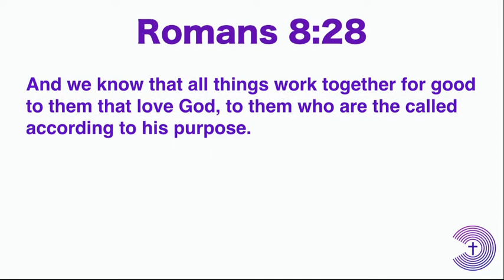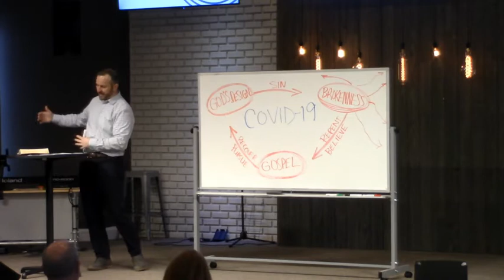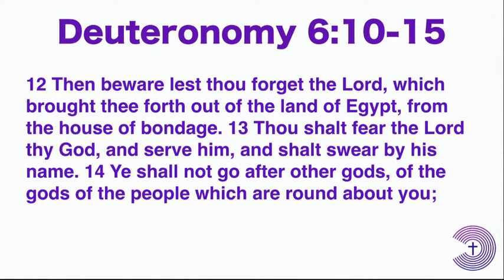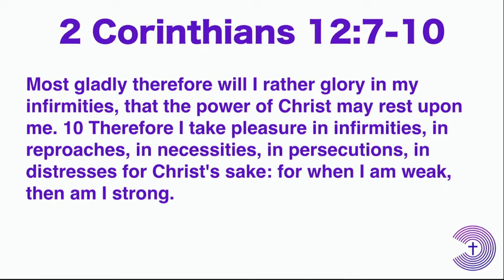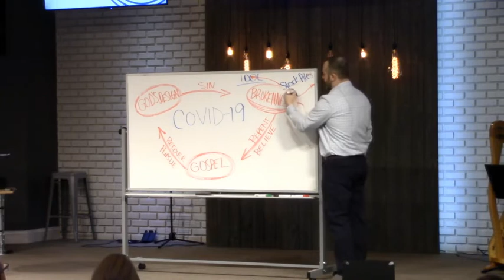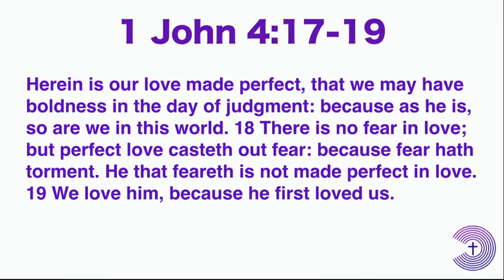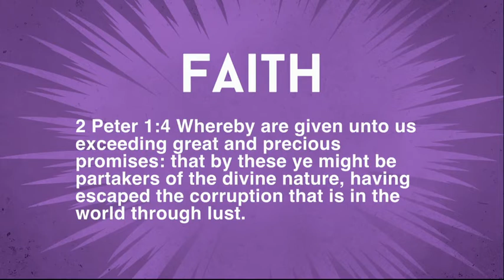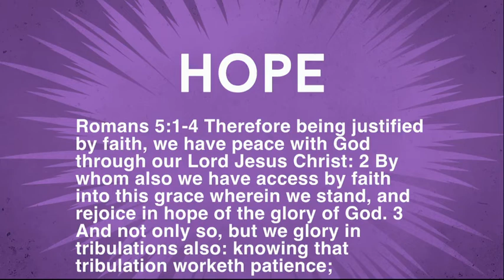The Cross VS Covid-19